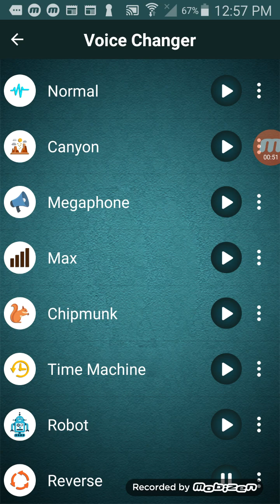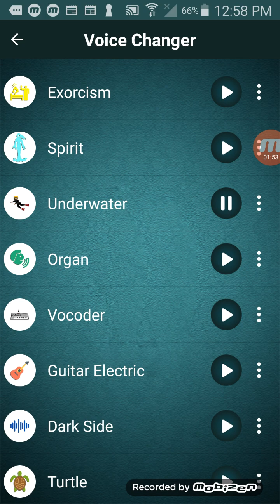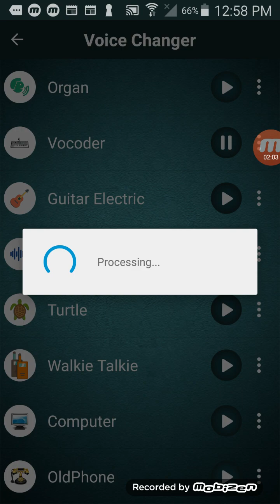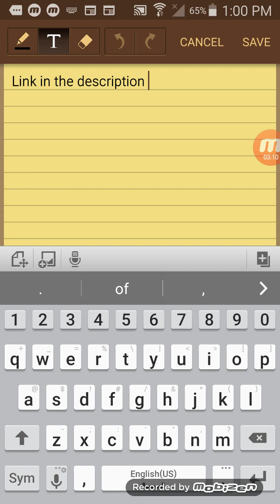Voice Changer 2019 (download link in the description)